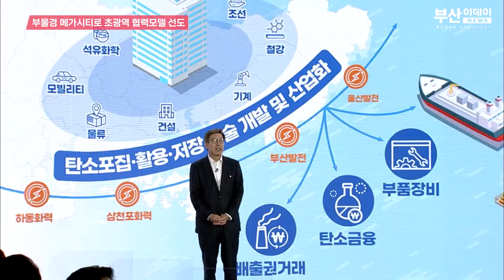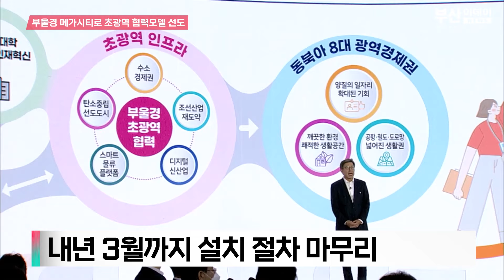들락날락🎈행복한 아이들 세상 | 공공의료💉 | 부울경 메가시티 | 축제의 계절 | 부산이데이 뉴스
우리 생활을 더욱 풍요롭고 편리하게 만들어 줄 15분 도시
그 안에 우리 아이들이 맘껏 뛰놀수 있는
공간도 마련해야 겠죠😎

어린이와 부모에게 힘이 되는 행복도시 부산을 위해
어린이 복합문화공간
500개를 만들어 나갑니다.

시민 모두의 건강을 위한 공공의료 시설!
4년간 문을 닫았던 침례병원이💉
새로운 공공병원으로 재탄생합니다!

부울경 메가시티가
세계에서도 모범적인 초광력 협력모델로
거듭납니다.

작년 한해 코로나19로 만나지 못했던
세계 정상급 여자프로골퍼들이⛳
다시 부산을 찾았습니다.

유엔위크를 맞아
유엔참전용사 사진전이 마련됩니다.

거친 물살을 가르는
2021 남해안컵 국제요트대회 만나보시죠~⛵

부산세계시민축제가
어떤 축제인지 궁금하다면???

00:00 부산 최초 반려견 놀이터
00:15 오늘의 주요 아이템은?
01:31 어린이 복합문화공간 조성
03:01 침례병원 공공병원화
03:55 부울경 메가시티
05:16 BMW레이디스 챔피언십
05:37 유엔참전용사 사진전
05:58 남해안컵 요트대회
06:18 세계시민축제

※ 촬영장소 협조해 주신 부산경상대학교 관계자 여러분 고맙습니다.